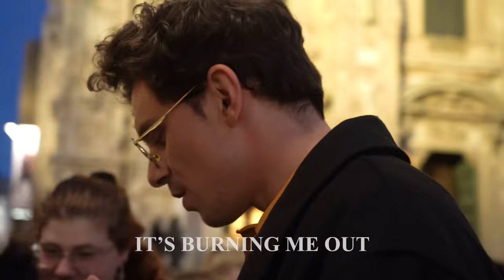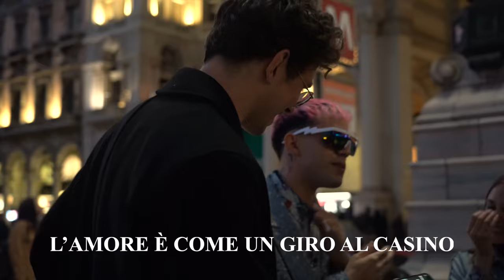KAMRAD - I Believe (feat. Aka 7even) Official Lyric Video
Stream my new EP "not good at playing love songs"

10.09.23   AT-Wien
12.09.23   CH-Zürich
13.09.23   D-München
17.09.23   D-Stuttgart
19.09.23   D-Köln
20.09.23   D-Frankfurt
21.09.23   D-Berlin
25.09.23   D-Hamburg
26.09.23   D-Leipzig
27.09.23   D-Hannover
01.10.23   NL-Amsterdam
04.10.23   LU-Dudelange
07.10.23   CZ-Prague
08.10.23    PL-Warschau
09.10.23    HU-Budapest

VIDEO BY Naemi Schilling